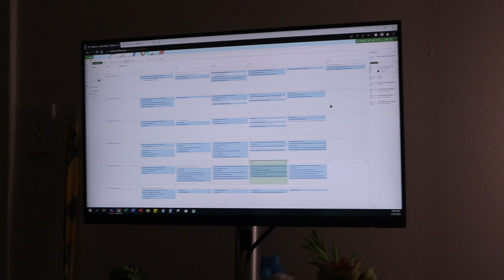A Day In My Life: What It’s Like to Work From Home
Hello Friends💛
WFH is not new but has definitely become more popular in the past few years. I love my job and wanted to show you what my day usually entails!